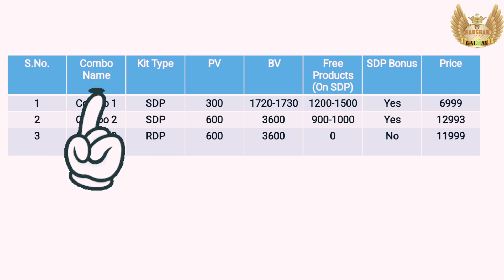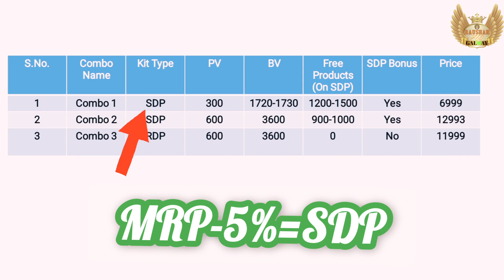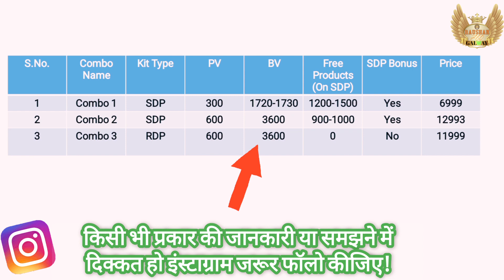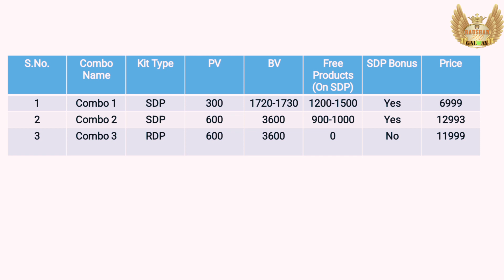Glaze का नया 3 कोंबो पैक क्या है जानिए पूरे विस्तार से?{november-2022}galway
Glaze Trading India Private Limited के द्वारा तीन नए कंबो पैक डिस्ट्रीब्यूटर के लिए लाया गया जोकि नवंबर 2022 मैं लांच किए गए हैं-
उसने कंबो की सारी जानकारी इस वीडियो में है!!

क्या आप भी बेरोजगार हैं या फिर अच्छा रोजगार नहीं है और करना चाहते हैं जिंदगी में औरों से अलग तो आइए गैलवे बिजनेस के साथ और बनाइए जीवन में अपनी एक सफलता की कहानी:-

{2.}Instagram-
Raushanraja8051

BY-Raushan  raja
From -madhubani (bihar)@RAUSHAN 760 GALWAY